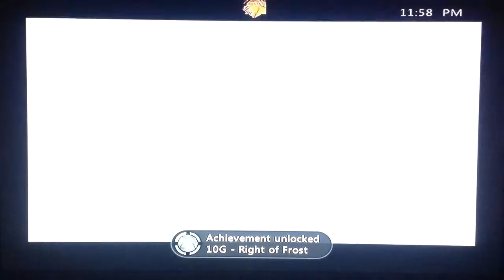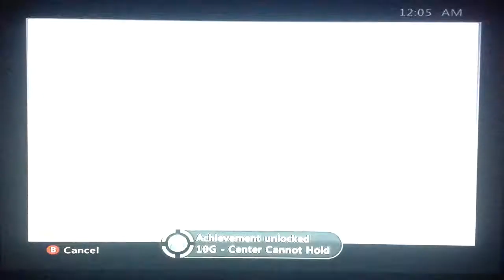Goodbye FRIEND-Walking Dead:Season 2-Ep.5,No Going Back-pt4-Playthrough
This is my Play through of The Walking Dead Season 2-Ep.5-No Going Back thank you all for the Support and Enjoy

I'm a GMAER Who plays on the HARDEST Difficulty Level on any game I take it to the LIMIT

Platform:Xbox 360
Player:Bryan/Bray880
GamerTag:KILLER BRYAN789
Game:Walking Dead Season 2:Ep.5-No Going Back
Mode:Story

Walking Dead Season 2:Ep.5-No Going Back